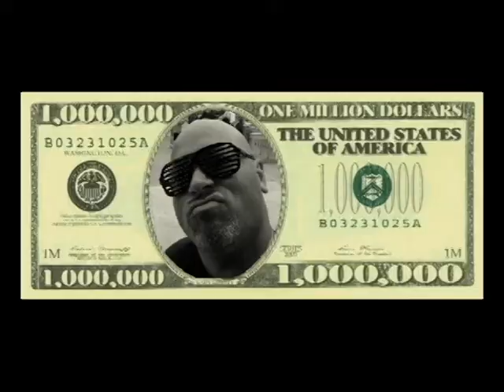Billionaire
Me and my crew over at BAHS work up a little sumthin sumthin.